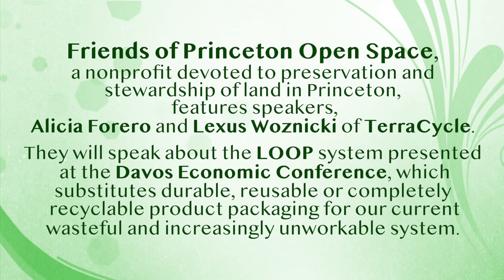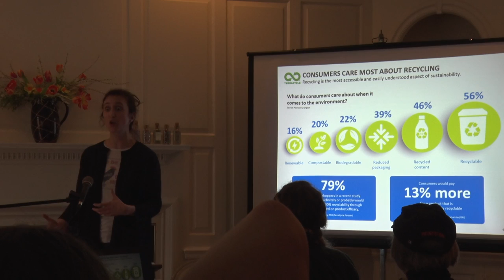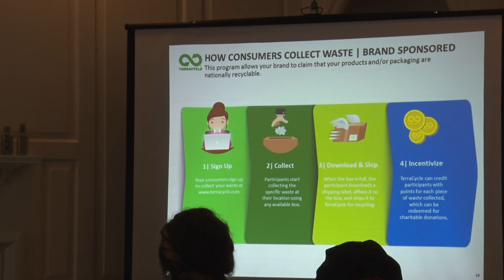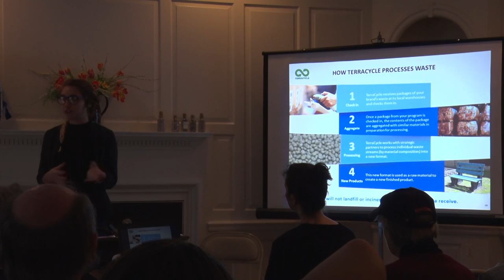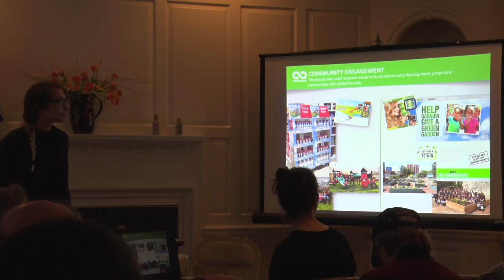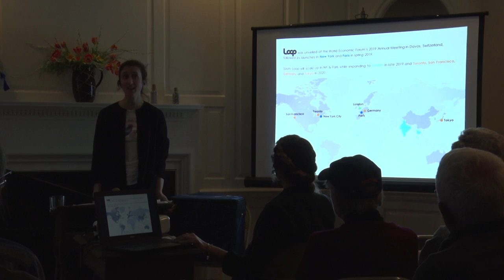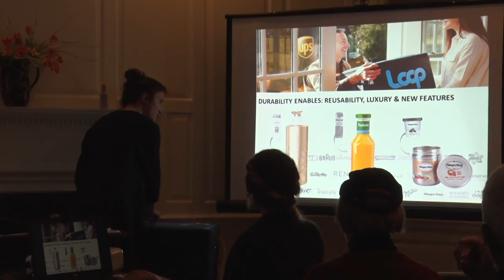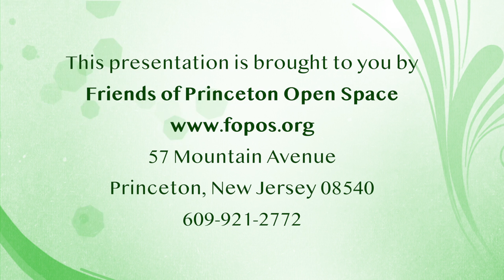FOPOS presents TerraCycle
Friends of Princeton Open Space, a nonprofit devoted to preservation and stewardship of land in Princeton, features speakers Alicia Forero and Lexus Woznicki of TerraCycle.